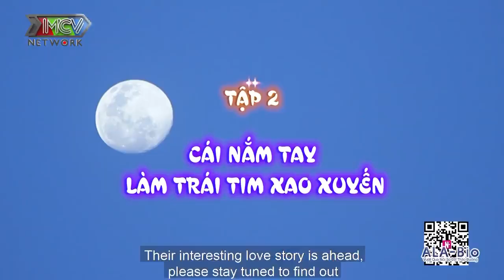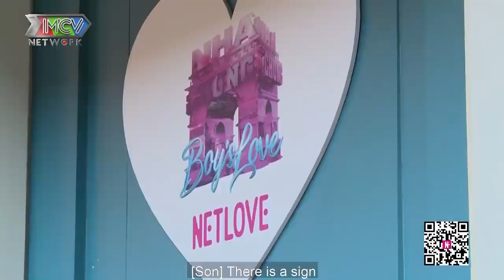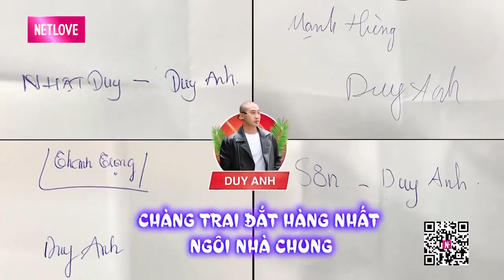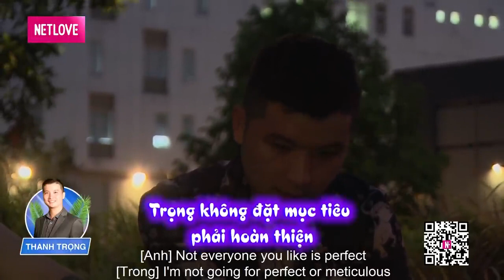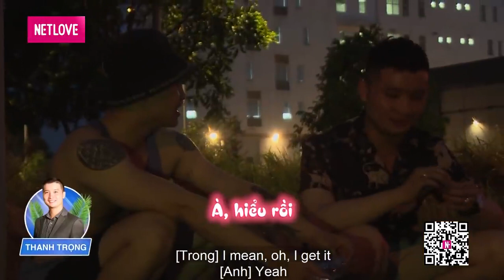[BOY LOVE SERIES] LOVE HOUSE | ÁNH MẮT ẤY LÀM TRÁI TIM EM XAO XUYẾN | Ngôi Nhà Chung Love house